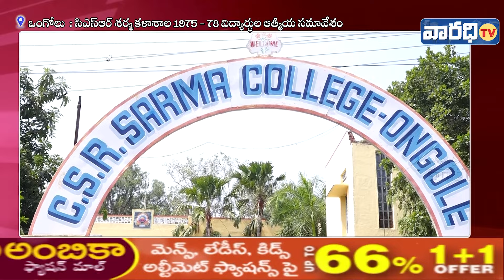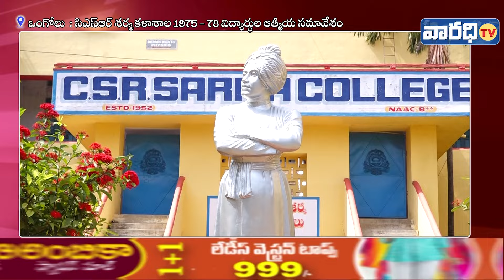సిఎస్ఆర్ శర్మ కళాశాల 1975 -78 విద్యార్థుల ఆత్మీయ సమావేశం. | Varadhitv